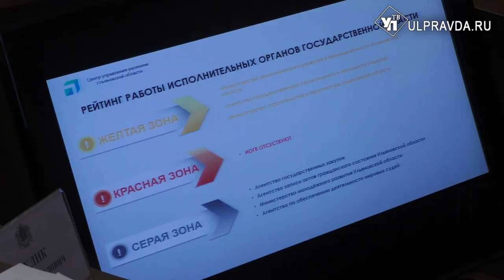Рост зарплат, работа транспорта. О чём говорили на штабе по комплексному развитию региона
Губернатор Алексей Русских сегодня работает в Москве, поэтому совещание он провёл по видео-конференц-связи. Глава региона кратко озвучил итоги уходящего года, который был сложным, но продуктивным.